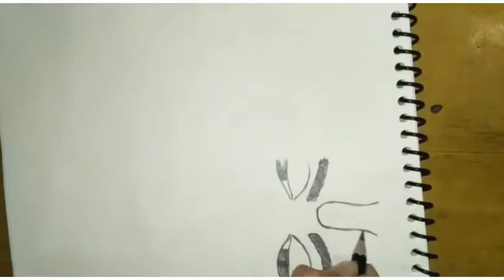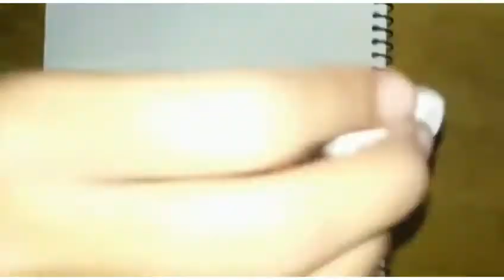Lord Krishna drawing easy step by step /how to draw Lord Krishna sketch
Hello Friends!